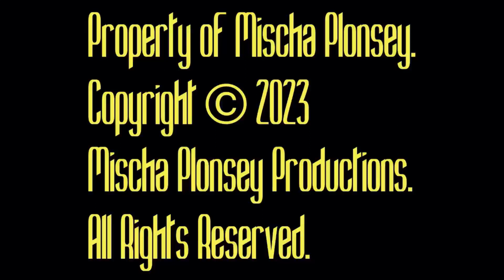Through Car Window to Morphing Landscapes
Cars and trees and streets and blue sky, clouds and oh my, can’t seem to take the heat of summer, and gee-wiz Jesus got me a new dream for this thanksgiving; New Year’s Eve lasts for weeks if you think too deep in time; like wiped off slime it shan’t not combine in the mind of our sacred things, we must not describe as is the nature of orders from kings, as seen on the blurry screen to make you increase you consumption of oddball conundrums, and hum to the tunes of our drums and the grooves, electronic, in sonic heaven going out to see the magma and the latest men from dimension 337.

Keyboards by Prince Dimplebrain, Kid Dinglebrain, Squire Simplebrain, Apprentice Nimblebrain and King Dinglebrain
Drums by Apprnricr Nimblebrain, Tree Biscuit and Howard “Rainbow” the Truck
Produced by Tree Biscuit
Conducted by The Wizard Singlebrain
Arranged by The Wizard Singlebrain (past and future)

Cinematography by Apprentice Nimblebrain
Edited by Kid Dinglebrain
Concept by Squire Simplebrain

All music and video is property of Mischa Plonsey.